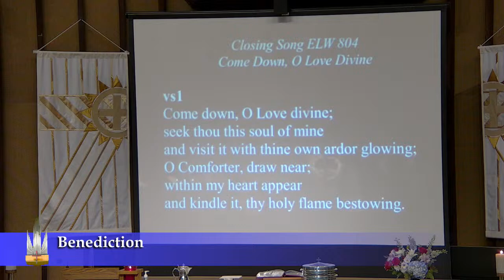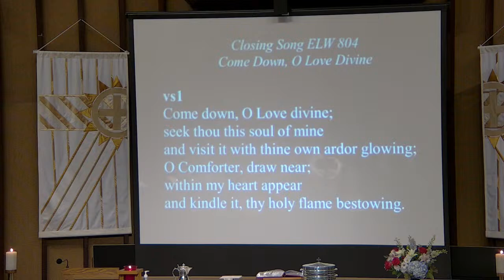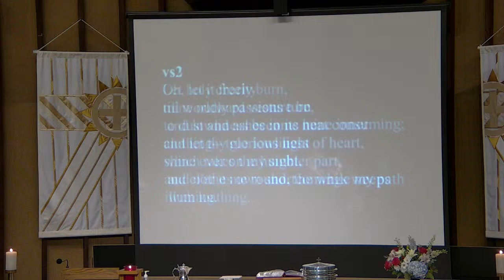St. Ansgar's Lutheran Church Communion Service @ 9:30am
April 7,  2024 Communion  Service @  9:30am
Guest Pastor Diane Johnson
Reading: Acts 1:1-14
Choir: In Christ Alone

We are thankful for your generosity of giving to the ministry of St. Ansgar's. To give online please click on this link;